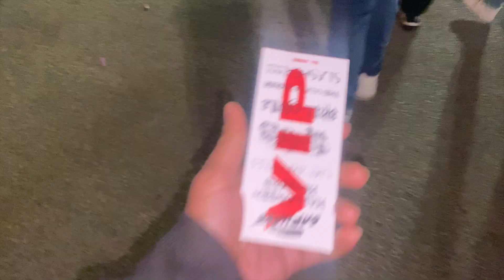INTERNATIONAL STUDENT FIRST TIME HALLOWEEN SPECIAL VLOG 🎃 🤡 😵‍💫 | MUST WATCH 2023 SCREAMERS